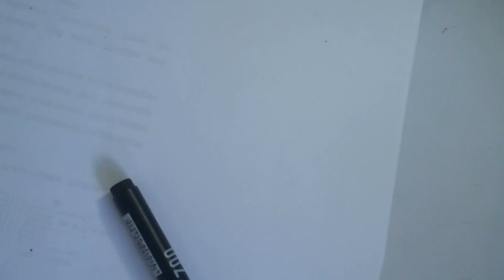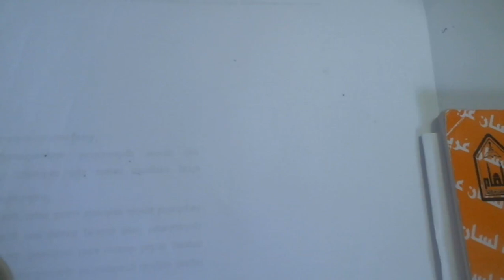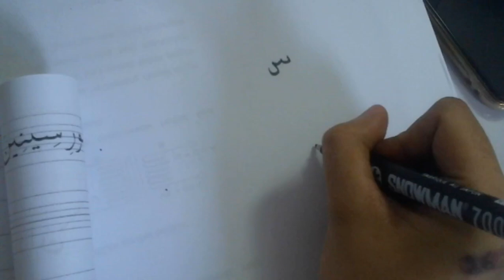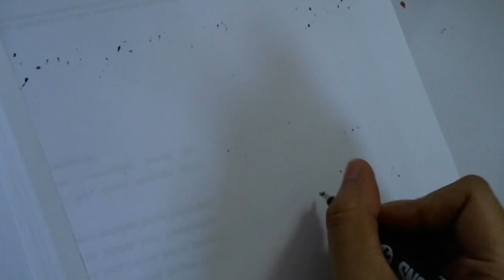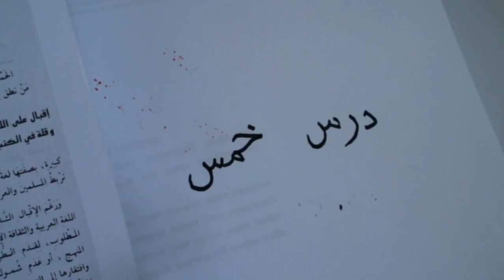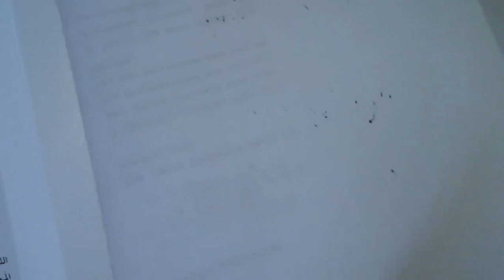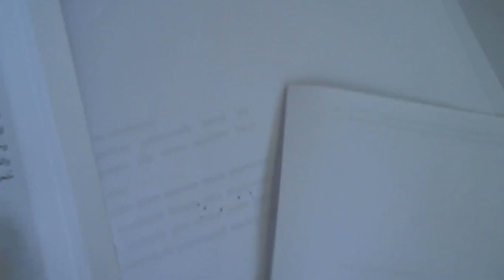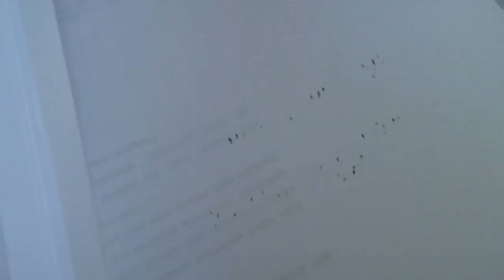7 A - B (KHOT) - KAMIS, 15 OKTOBER 2020